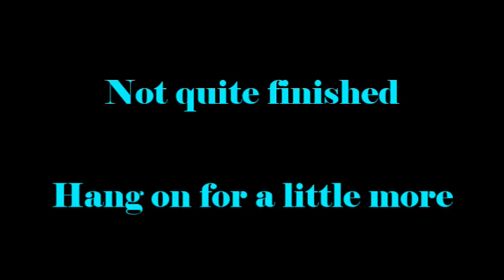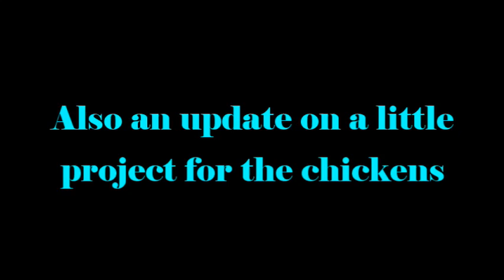Making things better for the chickens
We did something else for the chickens. Come meet a couple of new additions to the homestead.